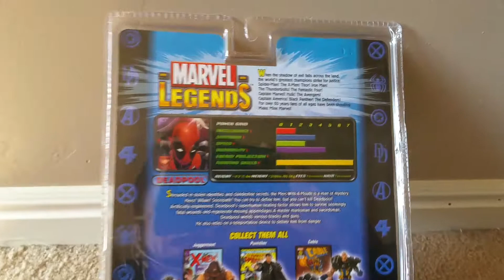Marvel Legends Deadpool by Toy Biz